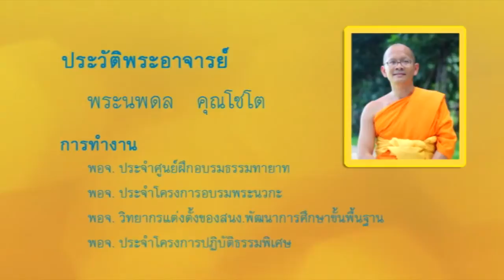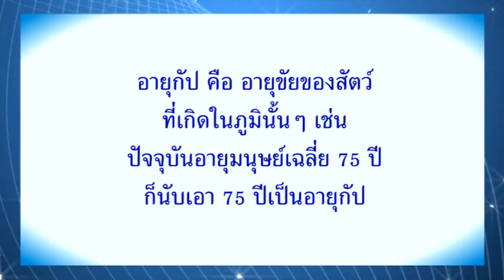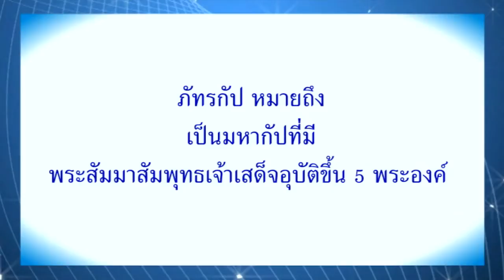ธรรมชาติของพระสัมมาสัมพุทธเจ้า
ธรรมชาติของพระสัมมาสัมพุทธเจ้า โดย พระนพดล คุณโชโต